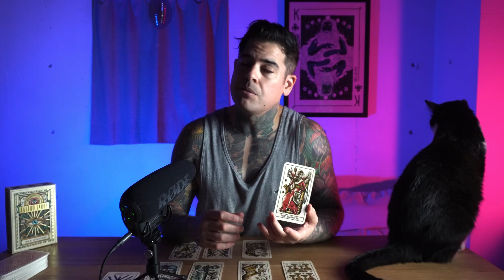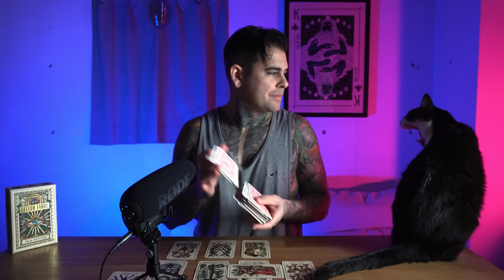Aquarius - New person isn’t your past person. December 2022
(I will not respond to personal messages not inquiring about a personal reading)

Never give Tarot card readers, Astrologers, Psychics or any type of Divination your full power of decision making.
In the end all of this is spiritual advice.
Aquarius Tarot Astrology Vedic Sidereal Zodiac Spiritual I don’t do the Twinflame Twinflames thing but hashtag it for views.